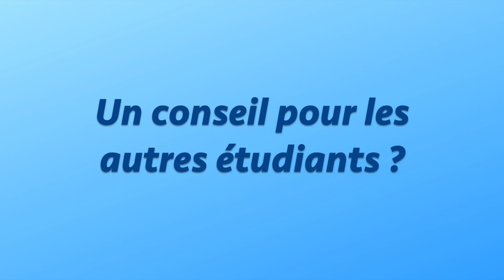Solvay Credited Internship Programme - Testimonials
Are you interested in doing a Solvay Credited Internship ?

Watch our students' testimonials about their experience and learn why they loved it so much :)